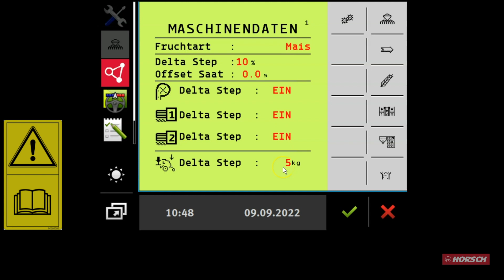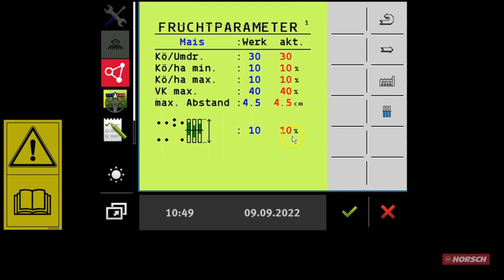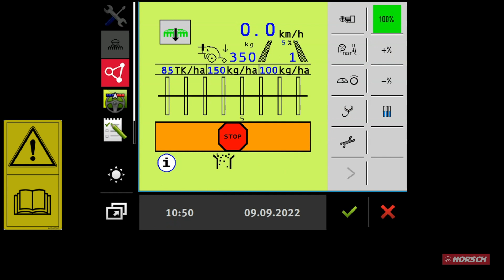HORSCH E-Manager Teil 5: Maschinendaten und Fruchtparameter DE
In dieser Videoreihe werden euch die Bedienung und die Funktionalitäten des HORSCH E-Managers erklärt.

In diesem Video bekommt Ihr eine Erklärung über die Maschinendaten und die Einstellung der Fruchtparameter.

Wenn Ihr Anregungen oder Ideen habt, worüber wir Videotutorials machen sollen, schreibt es einfach in die Kommentare.

0:00 Sicherheitshinweis und Intro
0:08 Wo ist das Menü für die Maschinendaten
0:17 DeltaStep einstellen
0:44 Fruchtparameter einstellen
2:13 DeltaStep anwenden
2:33 Abspann

Terminal: HORSCH Touch 800
Software Terminal: 02.30.06
Software E-Manager: 10.16.2